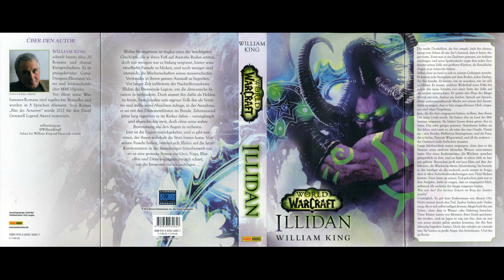World of Warcraft Hörbuch – Illidan - Kapitel 5 (German)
World of Warcraft Hörbuch
Illidan: ein Roman von William King

Bearbeitung + Vertonung : Blackridge Pictures